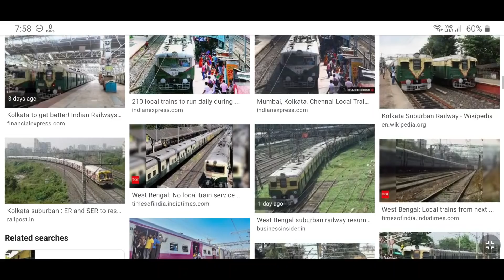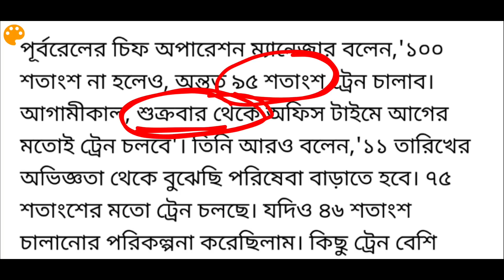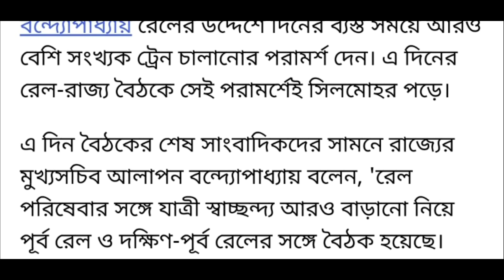kolkata local train news today | local train news west bengal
kolkata local train news today | local train news west bengal | local train news today kolkata | local train news

about this video : we are talking in this video about kolkata local train news today and local train news west bengal coming from today meeting at Nabanna between west begal state and rail department.

topic covered :
1) local train news west bengal
2) local train news today kolkata
3) local train news
4) kolkata local train news today
5) west bengal local train news
6) local train news in west bengal
7) sealdah local train news today
8) kolkata local train time table
9) kolkata local train update
10) kolkata local train
11) kolkata local train new time table